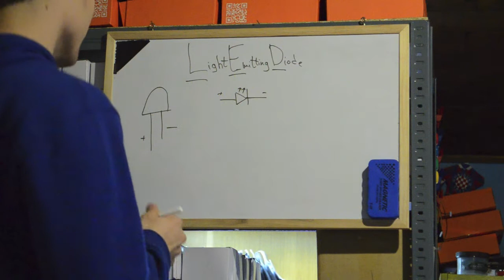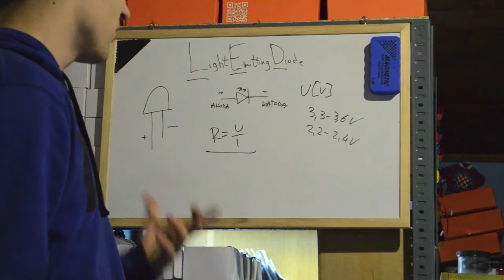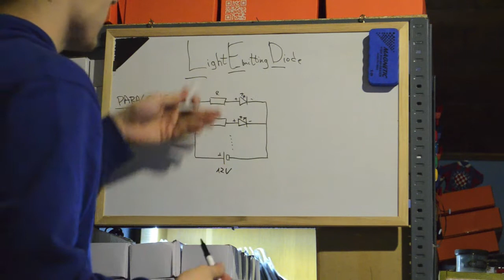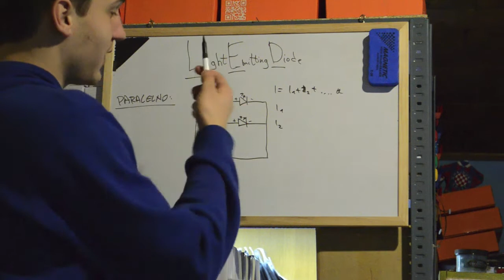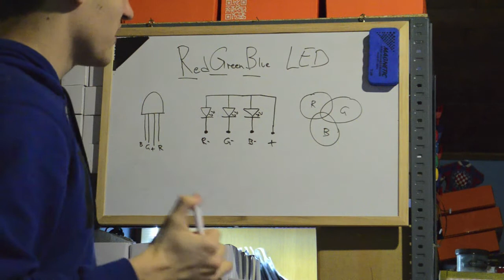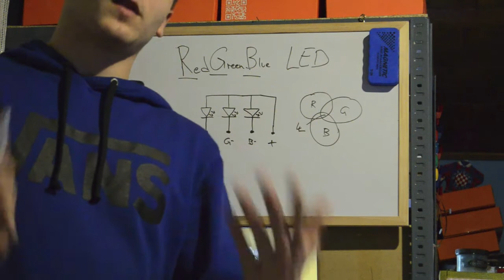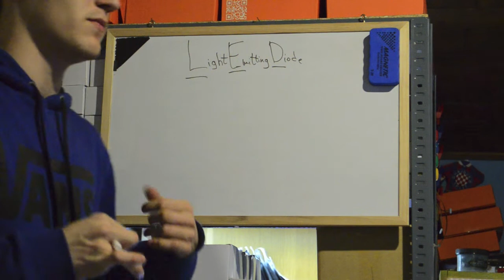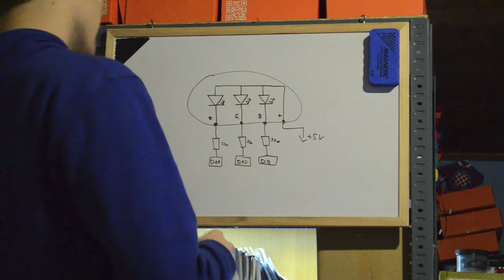Croduino lekcija 9: LEDice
Deveta lekcija se bavi LEDicama, njihovim osobinama i načinima spajanja - posebnu pažnju posvetili smo RGB LEDici. U ovoj lekciji nema programiranja, ali zato je cijela sljedeća lekcija programiranje. :)